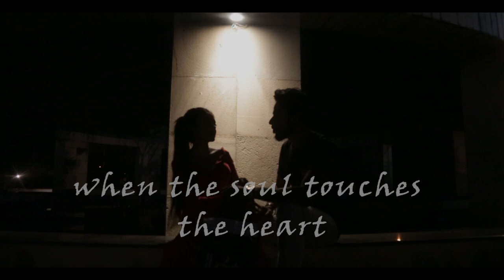Sanaam Tere Liye ......Official Trailer 2017......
JJ Production Presents SANAM TERE LIYE
Producer -Jitender Kumar Nahar
Co Producer -Rahul Agarwal
Star Cast- Monojit,Liza,Susmita,Mousumi,Srirupa,Krishnendu,